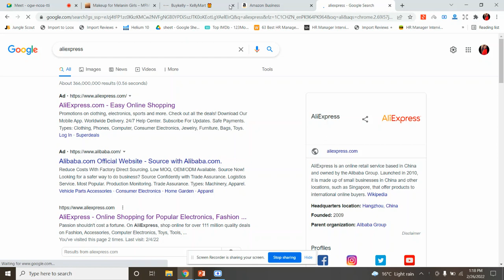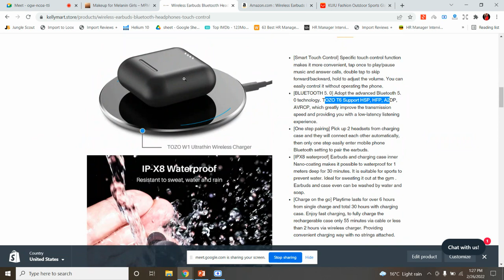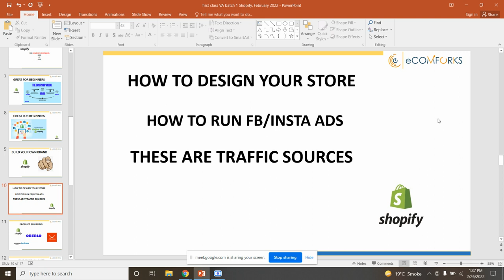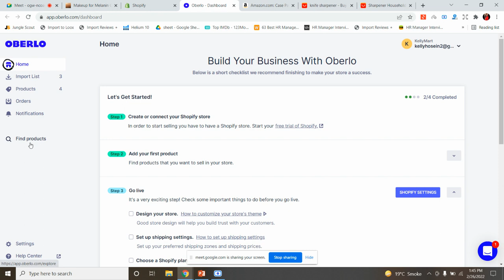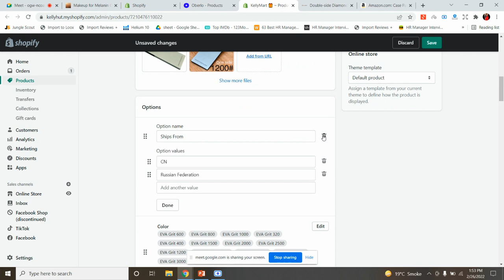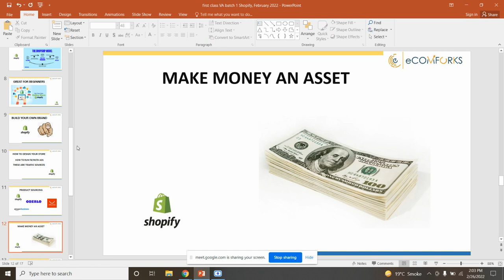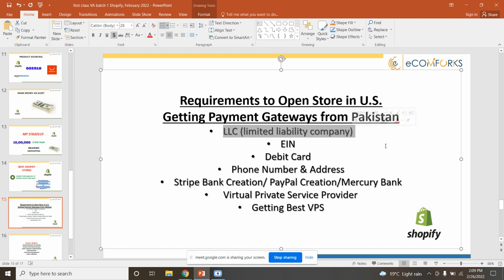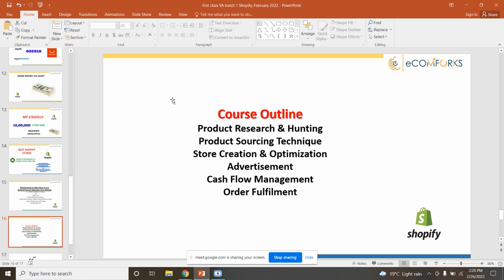What is Shopify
Class 1 Introduction to Shopify !!